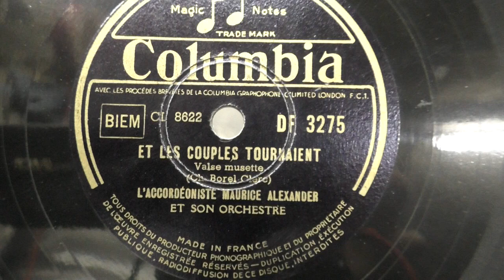Maurice Alexander: Et les couples tournaient.